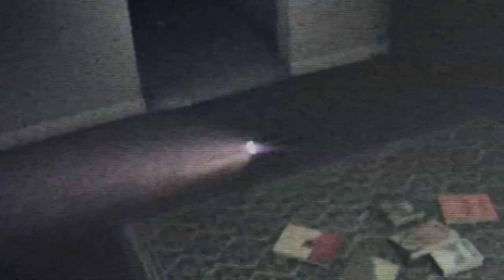Psalm 5:9-13 gameplay - Best horror game of all time?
0:00 Coming up
0:30 Gameplay